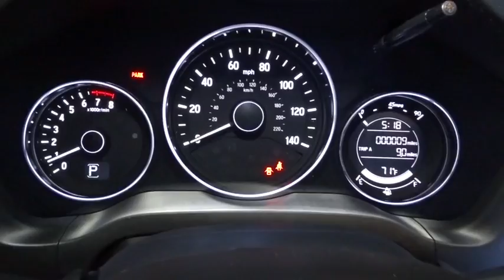2016 Honda HR-V Hillside, Newark, Union, Elizabeth, Springfield, NJ 161883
Integrated Roof Antenna,Radio: AM/FM/CD Audio System (180 Watts) -inc: 6 speakers, 7 display w/high-resolution WVGA (800x480) electrostatic touch-screen and customizable feature settings, Bluetooth streaming audio, MP3/Windows Media Audio (WMA) playback capability, Radio Data System (RDS), Speed-Sensitive Volume Control (SVC), Bluetooth HandsFreeLink, dual front USB audio interfaces, HondaLink Next Generation, Pandora compatibility, SMS text message function and display audio interface,Audio Theft Deterrent,Radio w/Seek-Scan, Clock and Steering Wheel Controls,Splash Guards,Body-Colored Door Handles,Fixed Rear Window w/Fixed Interval Wiper and Defroster,Variable Intermittent Wipers w/Heated Wiper Park,Front Fog Lamps,Black Side Windows Trim,Fully Automatic Aero-Composite Halogen Daytime Running Headlamps,Wheels: 17 Alloy,Body-Colored Front Bumper,Black Wheel Well Trim,Tailgate/Rear Door Lock Included w/Power Door Locks,Body-Colored Power Heated Side Mirrors w/Convex Spotter, Manual Folding and Turn Signal Indicator,Compact Spare Tire Mounted Inside Under Cargo,Tires: P215/55R17 94V M&S AS,Grille w/Chrome Bar,Body-Colored Rear Bumper w/Black Rub Strip/Fascia Accent,Express Open/Close Sliding And Tilting Glass 1st Row Sunroof w/Sunshade,Lip Spoiler,Liftgate Rear Cargo Access,Fully Galvanized Steel Panels,Clearcoat Paint,Steel Spare Wheel,LED Brakelights,Deep Tinted Glass,Carpet Floor Trim,1 Seatback Storage Pocket,Delayed Accessory Power,Rear Cupholder,Air Filtration,Fade-To-Off Interior Lighting,Cloth Seat Trim,Full Cloth Headliner,Front Center Armrest,Driver And Passenger Visor Vanity Mirrors w/Driver And Passenger Illumination,Full Carpet Floor Covering -inc: Carpet Front And Rear Floor Mats,Front Facing Manual Reclining Rear Seat,Driver / Passenger And Rear Door Bins and 2nd Row Underseat Storage,Proximity Key For Doors And Push Button Start,Remote Releases -Inc: Mechanical Fuel,Interior Trim -inc: Metal-Look Instrument Panel Insert and Metal-Look Interior Accents,Rigid Cargo Cover,Glove Box,3 12V DC Power Outlets,Trip Computer,Automatic Air Conditioning,Gauges -inc: Speedometer, Odometer, Tachometer, Trip Odometer and Trip Computer,Dual Zone Front Automatic Air Conditioning,4-Way Passenger Seat -inc: Manual Recline and Fore/Aft Movement,Analog Display,Power 1st Row Windows w/Driver 1-Touch Up/Down,Power Door Locks w/Autolock Feature,Cargo Space Lights,Full Floor Console w/Covered Storage and 3 12V DC Power Outlets,Driver Foot Rest,Cloth Door Trim Insert,HondaLink Selective Service Internet Access,Day-Night Rearview Mirror,Cruise Control w/Steering Wheel Controls,Power Rear Windows and Fixed 3rd Row Windows,Manual Adjustable Front Head Restraints and Manual Adjustable Rear Head Restraints,Perimeter Alarm,Remote Keyless Entry w/Integrated Key Transmitter, Illuminated Entry and Panic Button,HVAC -inc: Underseat Ducts,Front Map Lights,5 Person Seating Capacity,6-Way Driver Seat,Outside Temp Gauge,Engine Immobilizer,Urethane Gear Shift Knob,Seats w/Cloth Back Material,Heated Front Bucket Seats -inc: driver's seat w/manual height adjustment, adjustable head restraints and 60/40 split 2nd-row Magic Seat,Manual Tilt/Telescoping Steering Column,Front Cupholder,Engine: 1.8L I-4 SOHC 16-Valve i-VTEC,Transmission w/Driver Selectable Mode and Sequential Shift Control w/Steering Wheel Controls,Torsion Beam Rear Suspension w/Coil Springs,Strut Front Suspension w/Coil Springs,Transmission: Continuously Variable w/Sport Mode,GVWR: TBD,Automatic Full-Time All-Wheel Drive,Transmission: Continuously Variable w/Sport Mode -inc: dual-mode paddle shifters,Gas-Pressurized Shock Absorbers,Front And Rear Anti-Roll Bars,13.2 Gal. Fuel Tank,Single Stainless Steel Exhaust,4-Wheel Disc Brakes w/4-Wheel ABS, Front Vented Discs, Brake Assist, Hill Hold Control and Electric Parking Brake,Electric Power-Assist Steering,5.436 Axle Ratio,Permanent Locking Hubs,ABS And Driveline Traction Control,Low Tire Pressure Warning,Airbag Occupancy Sensor,Curtain 1st And 2nd Row Airbags,Side Impact Beams,Lane Departure Warning,Dual Stage Driver And Passenger Seat-Mounted Side Airbags,Right Side Camera and Back-Up Camera,Honda LaneWatch Right Side Camera,Dual Stage Driver And Passenger Front Airbags,Rear Child Safety Locks,Outboard Front Lap And Shoulder Safety Belts -inc: Rear Center 3 Point, Height Adjusters and Pretensioners,VSA Electronic Stability Control (ESC),Right Side Camera and Rear Camera,Back-Up Camera